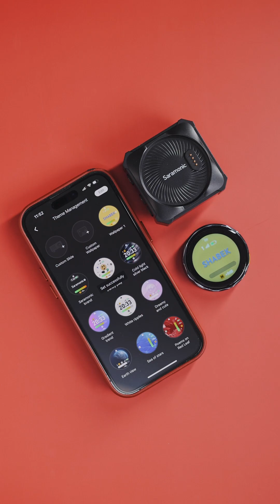رفيو وتجربة مايك Saramonic Blink Me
رفيو لمايكروفون :
saramonic blink me
المايك شغال معك في كل مكان يعني متعدد الاستخدام وفيه خصائص كثيرة ،، سعره مقارب لسعر مايك دي جي آي
شكرا على المتابعة والنشر ….تحياتي